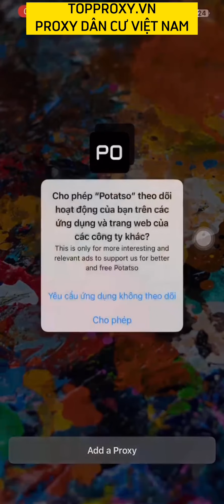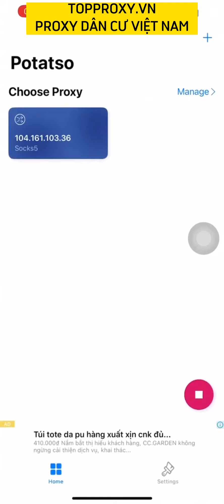Fake IP Proxy Dân Cư Việt Nam Trên Điện Thoại IPhone | App Potatso | Proxy Chất Lượng TOPPROXY.VN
Hướng Dẫn Fake IP Proxy Dân Cư Việt Nam Trên Điện Thoại IPhone Bằng App Potatso |  Proxy Giá Rẻ | Proxy Chất Lượng Cao